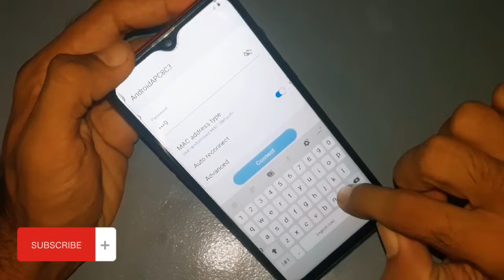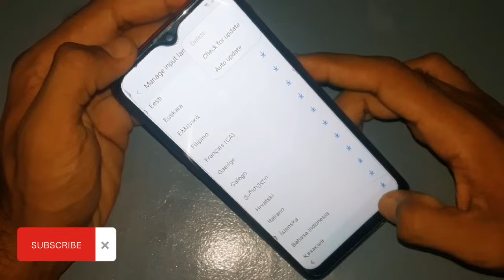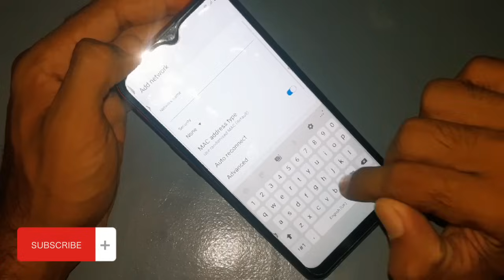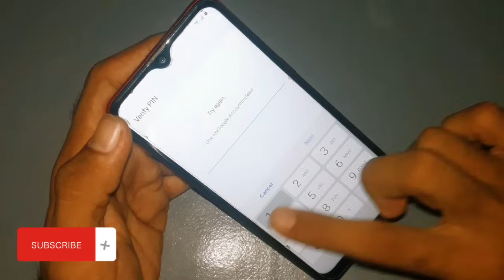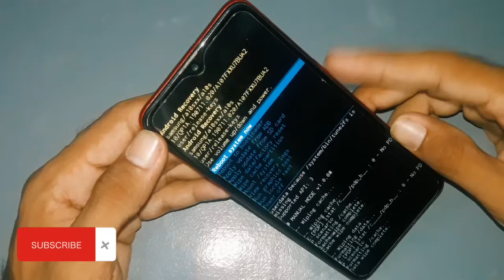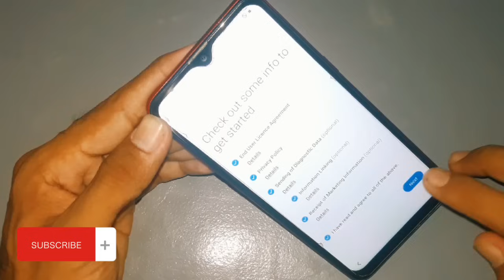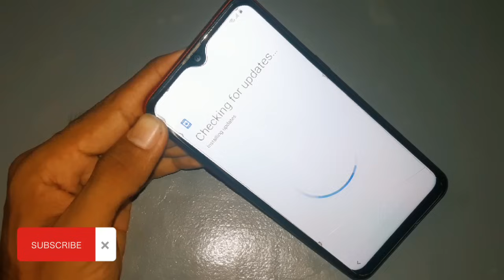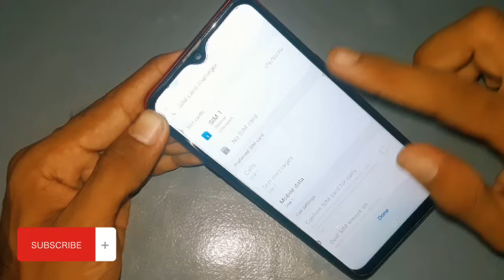Samsung Galaxy A10s Google Account FRP Bypass - Samsung A22/A12 FRP Unlock Without PC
Galaxy A10s Gmail Lock Bypass
Samsung A22/A12 FRP Unlock Without PC